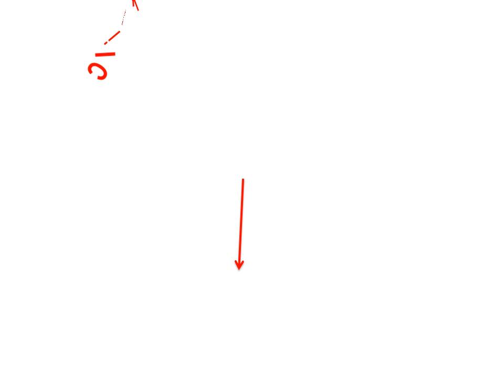Best Handheld Shower Head For Low Pressure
1. Shai Round Straight Shower Handheld Shower Nozzle Pressurized NIERSI Bathroom Shower

2. SHAI Slotted Shower Simplified Single Function Rectangular All Plating Shower